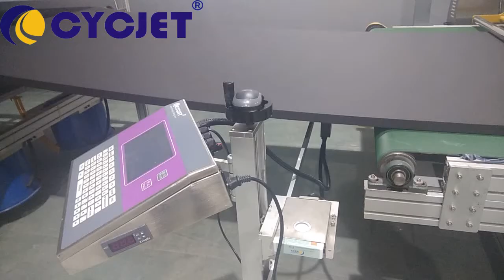CYCJET Pigment Industrial Inkjet Printer/How to upward print logo on foam isulation/White Ink Coding